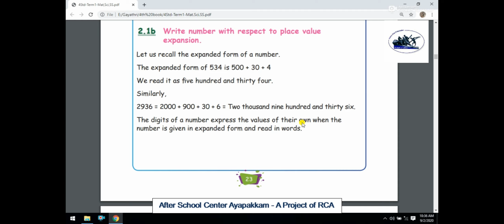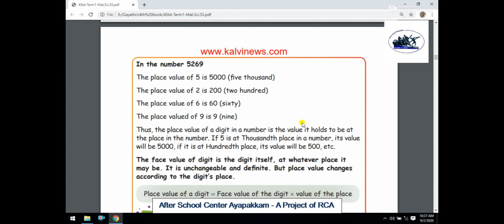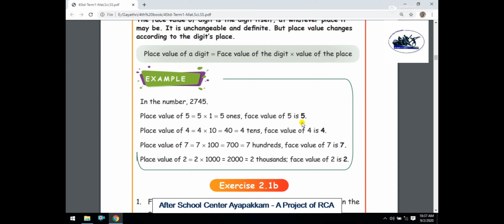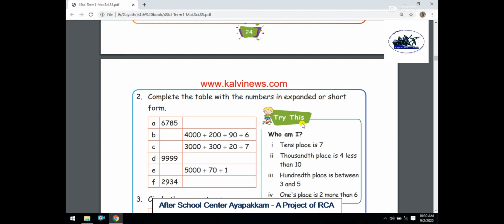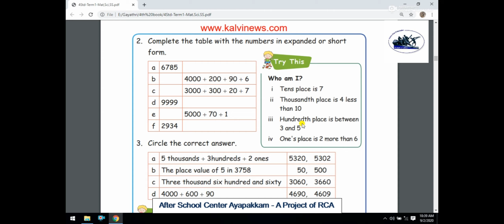Rotary Club of Ambattur Class 4 Maths Chapter 2 Numbers Part 3